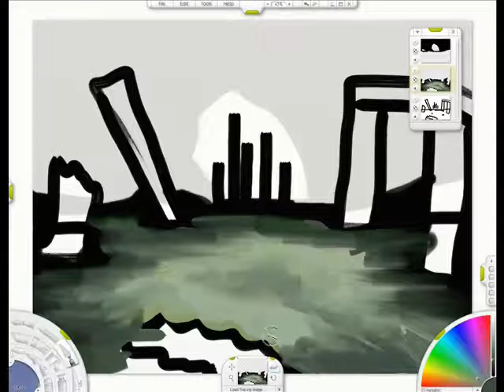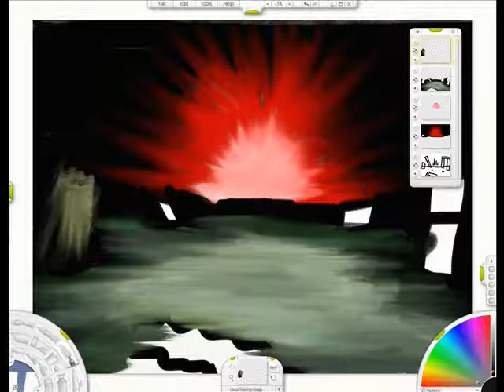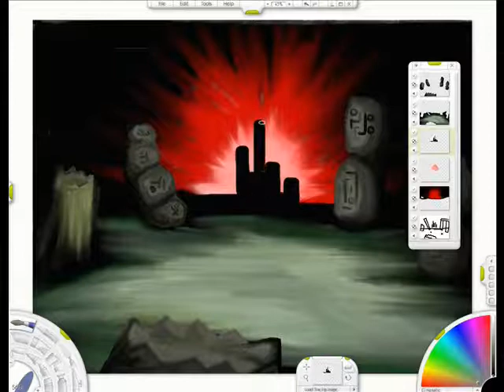Art Rage 2: Old City Ruins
Old pillar ruins
Took about 45min.